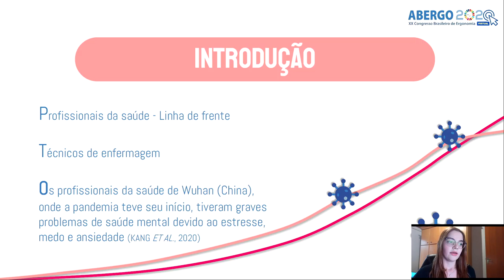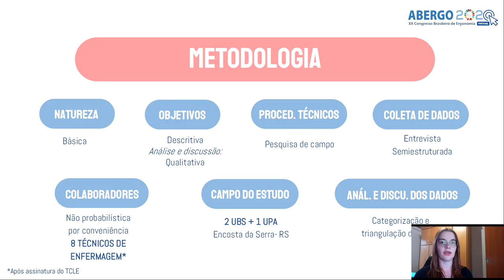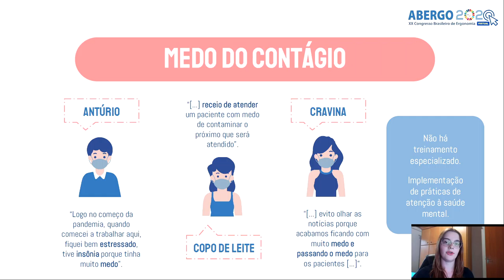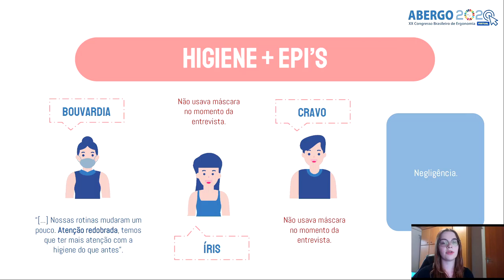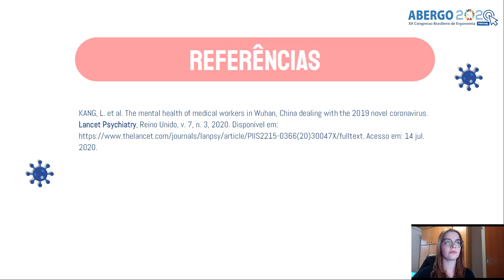A pandemia de Covid-19 e a interferência no trabalho dos técnicos de enfermagem